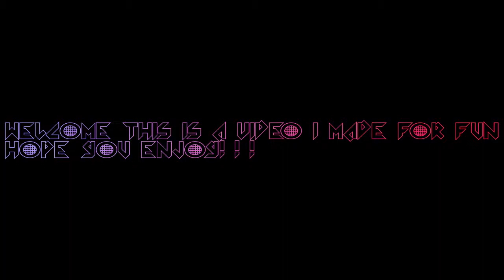random vid for fun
just something random